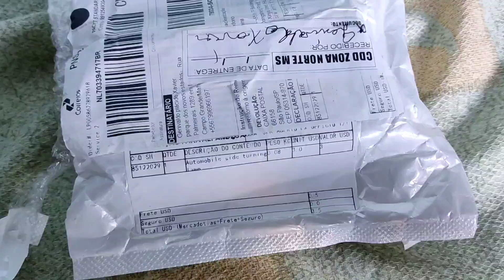REPETIDOR DE SETA LED PARA TOYOTA ETIOS